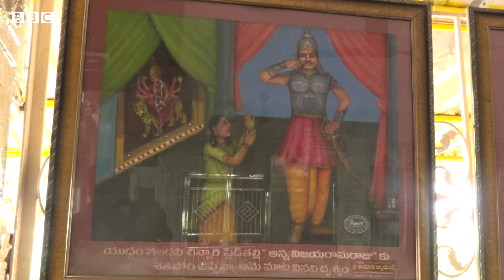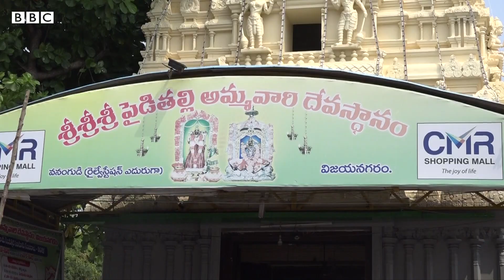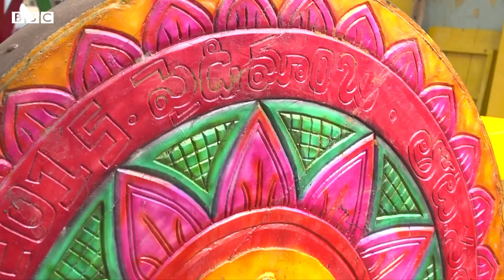Vizianagaram: Bobbili యుద్ధానికి, సిరిమానోత్సవానికి సంబంధమేంటో తెలుసా? | BBC Telugu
బొబ్బిలి, విజయనగరం రాజుల మధ్య 1757 వరకు స్నేహం కొనసాగింది. ఆ సమయంలో బొబ్బిలి రాజుగా రాజా గోపాలకృష్ణ రంగారావు, విజయనగరం రాజుగా పూసపాటి పెద విజయరామరాజు ఉండేవారు. తర్వాత ఈ రెండు రాజ్యాల సరిహద్దు వాగుల్లోని నీటి వాడకం విషయంలో వివాదం తలెత్తింది. అది యుద్ధానికి దారి తీసింది. అదే బొబ్బిలి యుద్ధం. బొబ్బిలి యుద్ధానికి,  ఏటా దసరా తర్వాత మంగళవారం నాడు విజయనగరంలో జరిగే సిరిమానోత్సవానికి సంబంధం ఉంది. అదేమిటో వీడియోలో చూడండి.